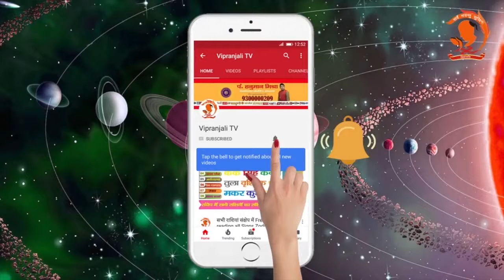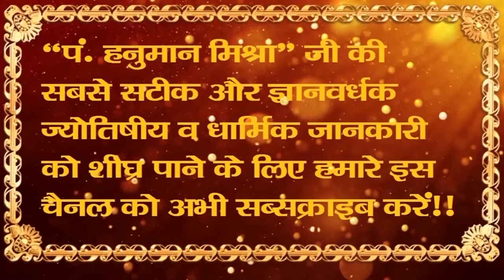Cancer Free horoscope June 2018 | कर्क राशिफ़ल जून २०१८ | Kark Rashifal in Hindi by Hanuman Mishra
Cancer Free horoscope June 2018 | कर्क राशिफ़ल जून २०१८ | Kark Rashifal in Hindi by Hanuman Mishra,  KARK Rashi CANCER | Predictions for JUNE - 2018 Rashifal | Monthly Horoscope | Aaj Ka Rashifal । June 2018 । आज का राशिफल । Daily Rashifal । Dainik Rashifal । today horoscope, Kark Rashi June 2018 Rashifal In Hindi | Cancer June 2018 Horoscope / Prediction, कर्क राशिफल जून 2018 | Kark Rashifal June 2018 | Cancer Horoscope June 2018, कर्क राशि जून में सब कुछ बदल जायेगा/Kark rashifal June 2018/Cancer horoscope june, जून २०१८ || Kark rashi may 2018 || Cancer horoscope 2018